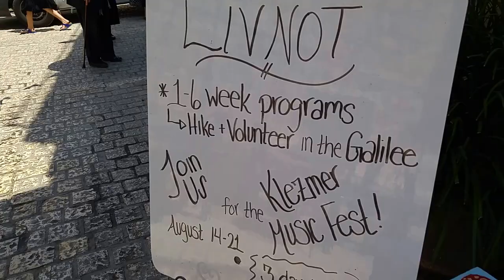Join Livnot's 1-Week Study/Hike/Work /Klezmer-palooza!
Take it from Livnoter', Francine:

'Arise and Walk The Land' with Livnot.org in ‪#‎Safed‬ ‪#‎Israel‬. Join our 1-week study/work/hike program - hurry - space is limited!

Starting August 14th: JOIN US at Livnot for a ridiculously great time of celebration with live Klezmer, Israeli, and Jewish music suffused in that special "Tzfat-mosphere!"

The week will include time to explore the many venues open across the festival, an art workshop with one of Tzfat’s local artists, day hikes through nearby streams and waterfalls, and Jewish values-based learning where you will delve into Spiritual/Physical connections.

The week will finish with an inspirational Livnot Shabbat.

You don't want to miss this one-of-a-kind opportunity in Tzfat!

Place: Livnot U’Lehibanot, Old City, Tzfat
Dates: Sunday, August 14th - Sunday, 21st, 2016
Cost:$195 (includes 2 meals a day, accommodations and programming)